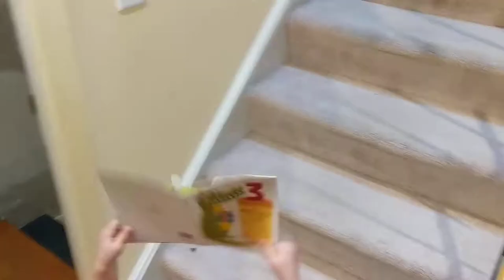Om nom nom Birthday Card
Thanks for the birthday card, Gramma K!